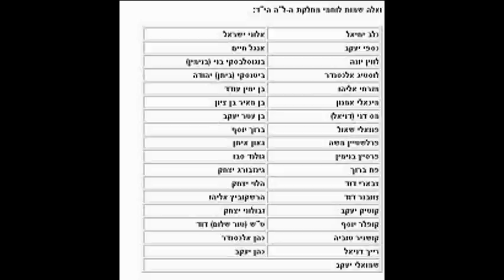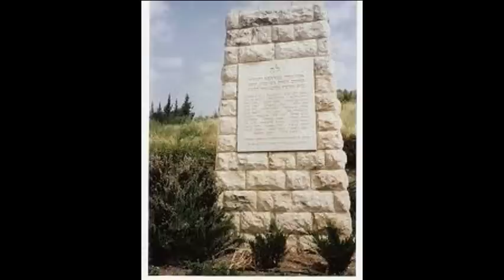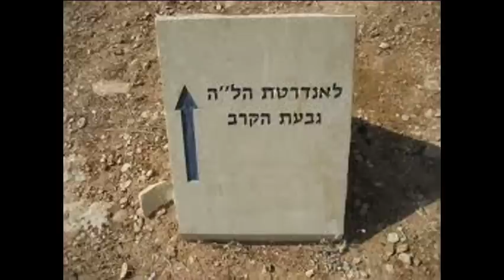אגדת הל"ה - צמד העמרנים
לחן: יוסף הדר

שוב לי הביא הרוח
שיר אגדה נושן,
על בחורים שבאו כרוח
בין אש ובין עשן.

בין הרי חברון
לא נדם עוד,
צעדם עוד
אל ליל - קרב אחרון.

קני הרובים בערו
שם בין הרי חברון,
אך עת האיר השחר נותר עוד...
נער אחד אחרון.

בין הרי חברון...

אבן אחז הנער
באגרופו פלדה,
אבן אחת ידה עוד בטרם...
תמה האגדה.

בין הרי חברון...